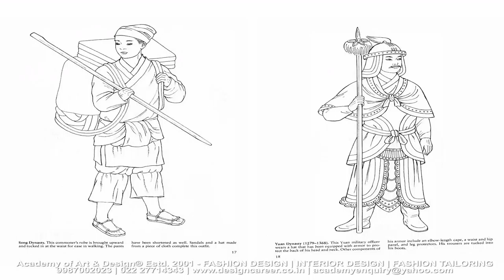Chinese Fashion @ Academy of Art & Design® Estd 2001